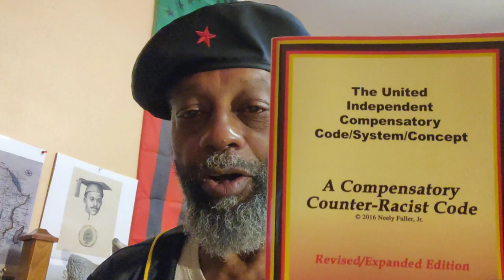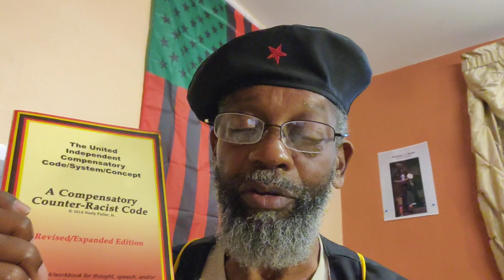Sunday Sermon _20 November 2022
DeBrother is reading from pg294 of de 2016 Revised/Expanded Edition of de Textbook/Workbook... in a weekly session, deBrother is using da work of Mr. Neely Fuller Jr as Code Scripture.

Crypto Currency /BitCoin CONTRIBUTIONS:
722fce22-5e9f-42fc-a378-2da90f5d267a